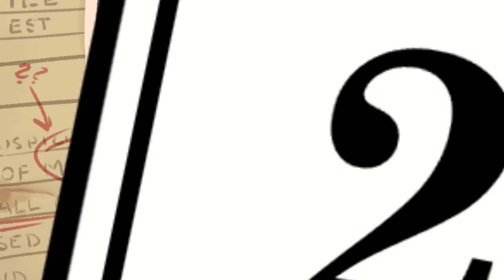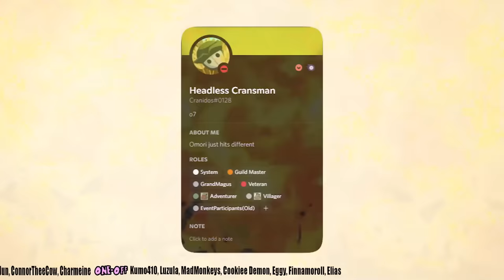Are You Cringe?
The teachers stopped me from singing an Anime Opening at a school talent show when I was little… haha.. And I still stand by that It is NOT cringe to sing Anime Openings at a talent show! (Hosuh)

Were you cringe when you were little?
Or were you the type of kid who wasn't aware that they were cringe cuz no one told them that they were cringe?
Do you have any stories you don’t mind sharing?

If you want to hang out and chill with us, come join us on our discord!

Here are the lovely bunch of people who worked on this video!
Please give them a click!
They are a ball of talent! Go on their Social Media and tell them how amazing they are!

Audio
Hart

Storyboard
Sharlene

Line Art
Yuyuko

Color
Kahi

Background
Charmeine